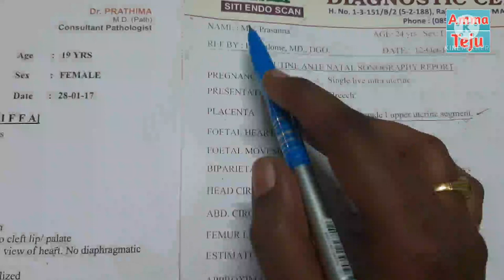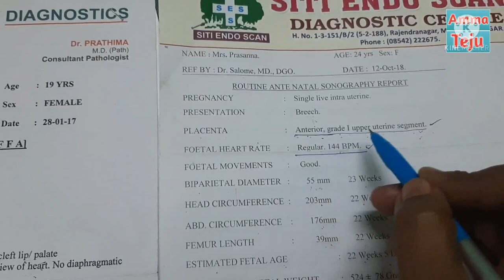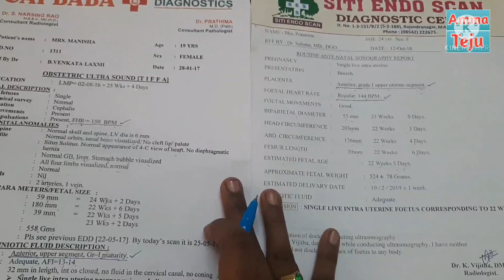baby boy complete TIFFA scan reports||comparision||with baby girl complete TIFFA scan reports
baby boy complete TIFFA scan reports||comparision||with baby girl complete TIFFA scan reports||@Ammateju